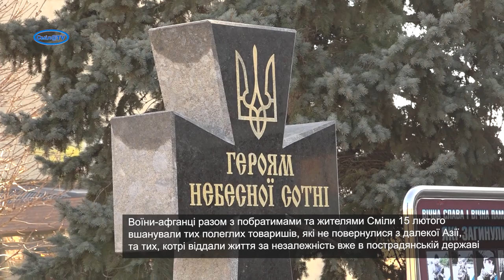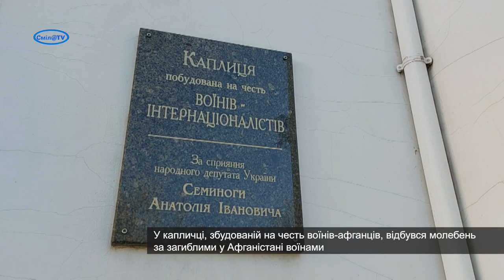У Смілі відзначили 33-тю річницю виведення військ з Афганістану